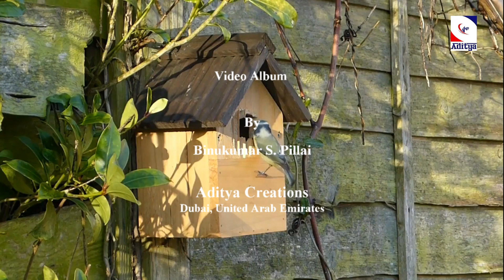Veene Veene Veena Kunje...! | Alolam | Malayalam Film Song | Malayalam Tharattu Pattukal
Veene Veene Veena Kunje...! | Alolam | Malayalam Film Song